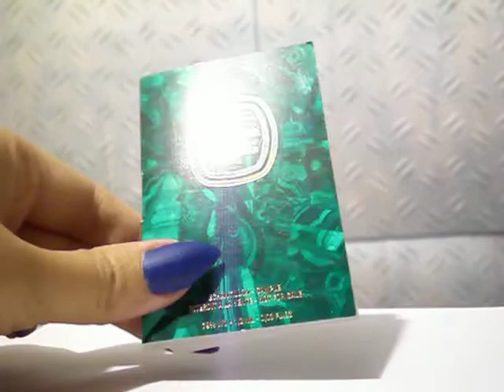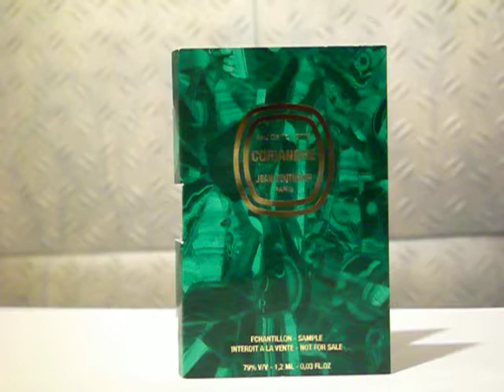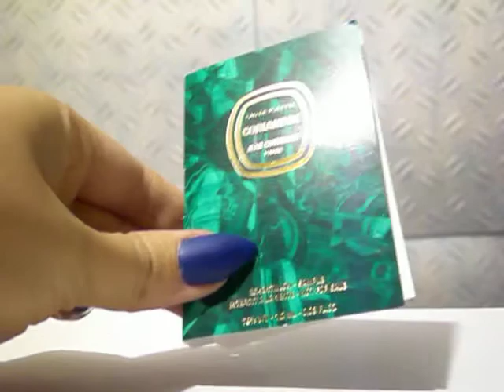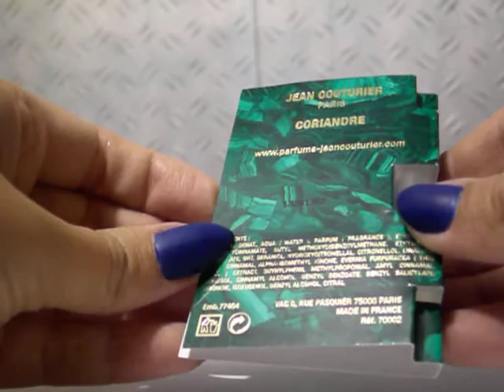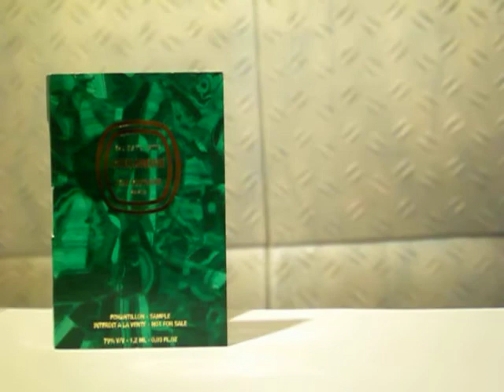Coriandre (Jean Couturier)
ТВ Coriandre Jean Couturier
Резюме: холодное пряное начало с горечью - жирная унавоженная роза. А на коже - еще и цветочное туалетное мыло.

Парфюмер: Jacqueline Couturier, Jean-Louis Sieuzac и Gerard Pelpel.
Верхние ноты: альдегиды, кориандр, флердоранж, бергамот, ангелика;
Средние ноты: корень фиалки, лилия, жасмин, роза, иланг, ирис, герань;
Базовые ноты: сандал, мускус, пачули, циветта, дубовый мох, ветивер.